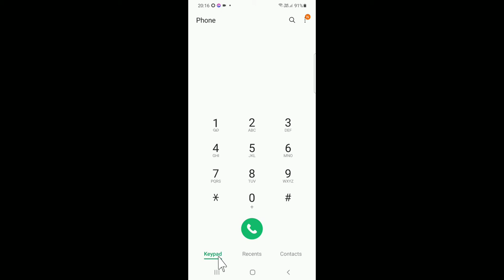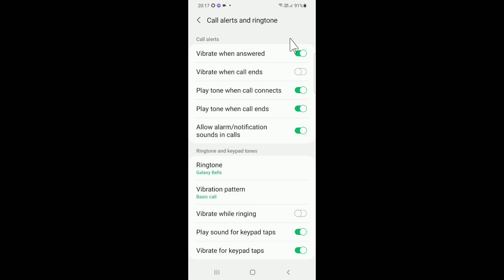Vibration When Call Answered Samsung | How To Enable This Option On Call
Aaj Ki Is Video Me Hum Janenge Ki Samsung F62 Vibrate When Answer Kaise On Kare Ya Kisi Bhi Samsung Ke Mobile Me Ye Option Kaise Chalu Kare To Aap Is Video Ko Pooora Jarur Dekhen Or Jane Ki Vibrate When Call Is Answered Samsung M31 Me Kaise Kare

In This Video  I Have Told You How To Turn Off Vibrate When Call End In Samsung Mobile Or How To Turn It On If You Want To Turn It On. We Will Understand How To Do This Setting

Cover Topic :-
1. Vibrate When Call Is Answered Samsung M30S
2. Vibrate When Call Is Answered Samsung M21
3. Vibrate When Call Is Answered Samsung A21S